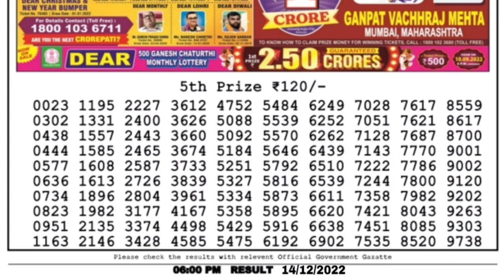🔴LIVE Day 06:00 P.M. Mercury Wednesday Dear Nagaland State Lottery Result Today।। Date-14/12/2022 ।।